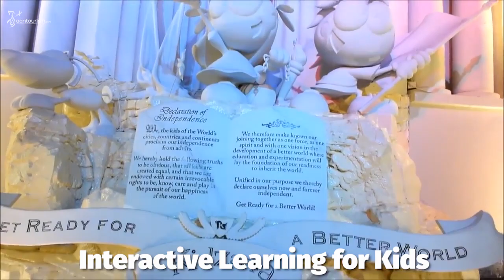Let Your Kids Discover Their Passions at KidZania Dubai | Aan Tourism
KidZania Dubai is a unique and interactive edutainment concept designed for children between the ages of 4 and 16. Located in Dubai Mall, KidZania Dubai offers a kid-sized city experience, where children can learn about different professions, try out different jobs, and develop important life skills in a safe and fun environment.
With over 80 role-playing activities to choose from, children can experience a variety of professions such as being a doctor, firefighter, chef, journalist, pilot, and much more. Each activity is designed to give children a hands-on experience of what it’s like to work in that profession, while also teaching them important life skills such as teamwork, communication, problem-solving, and creativity.

KidZania Dubai is the perfect destination for a fun and educational day out with the family. With its unique blend of entertainment and education, KidZania Dubai offers an unforgettable experience that children will remember for a lifetime.